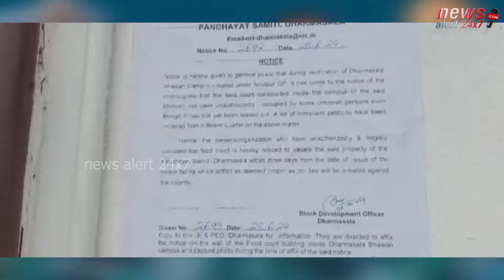ବବୀଙ୍କ ପରେ ଏବେ ପ୍ରଣବ ବଳବନ୍ତରାୟ ଙ୍କ ପାଳି